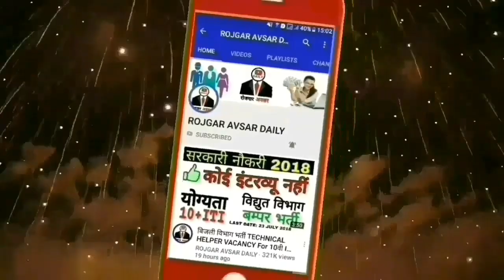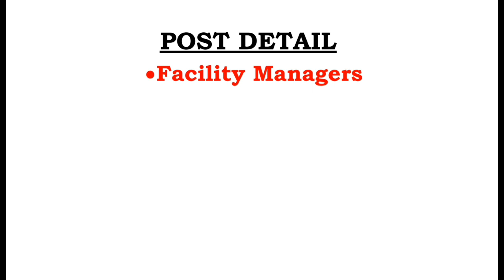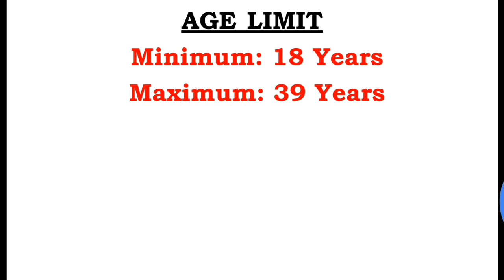WBHRB Recruitment 2019 || Facility Manager 819 Posts || Rojgar Avsar Daily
This YouTube video is about Wbhrb Recruitment 2019 for the post of Facility Manager 819 Vacancy.
Interested candidates can apply online before the last date. Candidates are also requested to read the official notification before apply. The main points of the notification are given in the YouTube video and in my blog as well.